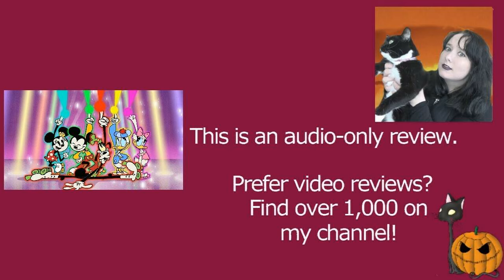The Wonderful World of Mickey Mouse S01E05 Keep On Rollin' | Review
MY BOOKS What's your review of the Wonderful World of Mickey Mouse episode Keep on Rollin' (S01E05)? It's directed by Eddie Trigueros, and stars Chris Diamantopoulos as the voice of Mickey Mouse. [OPEN FOR LINKS AND FACTS!] WonderfulWorldofMickeyMouse KeepOnRollin MickeyMouse Do you want to watch the Wonderful World of Mickey Mouse? Did you enjoy the full series or just parts of it? Scroll down for more information!

Amy McLean

About Wonderful World of Mickey Mouse 1x05 (Season 1 Episode 5)

Wondering where to watch the Wonderful World of Mickey Mouse? Most of the films and TV shows I review can be found on Amazon Prime, Netflix, DVD, or blu-ray.

Keep on Rollin' plot from IMDb: "Mickey and his friends' disco night at the roller rink is placed in peril when their fun is crashed by Peg-Leg Pete and his gang."

Cast and Characters:
Tony Anselmo as Donald Duck
Pat Carroll as Ursula
Jim Cummings as Pete
Chris Diamantopoulos as Mickey Mouse
Bill Farmer as Goofy
Tress MacNeille as Daisy Duck
Kaitlyn Robrock as Minnie Mouse

Director: Eddie Trigueros
Writers: Darrick Bachman (story editor), Leanna Dindal, Kristen Morrison